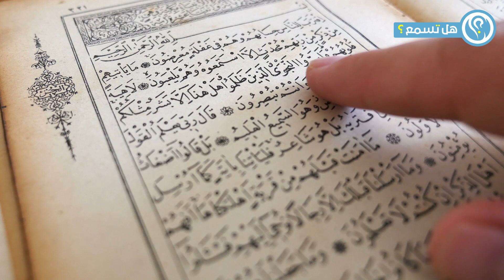شاهد المفاجأة ما هو سبب إنحناء الأطباء لهذه الطفلة المريضه لن تصدق ؟ سبحان الله !!